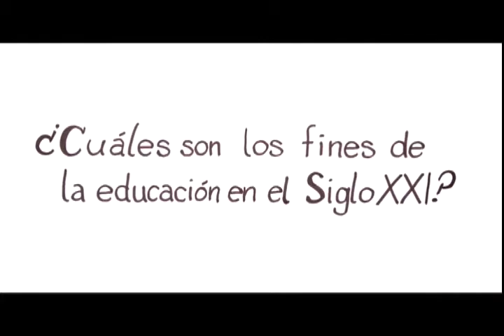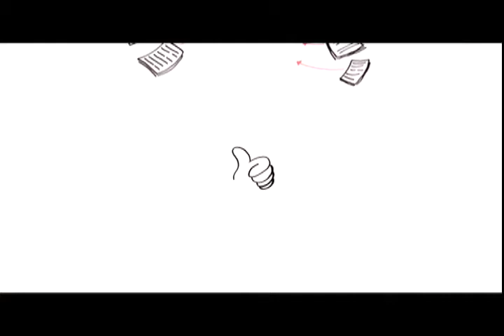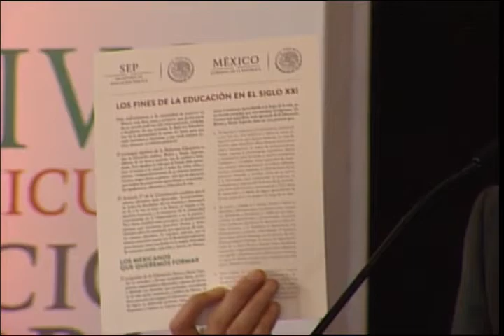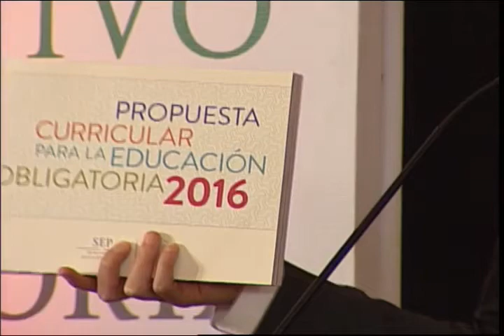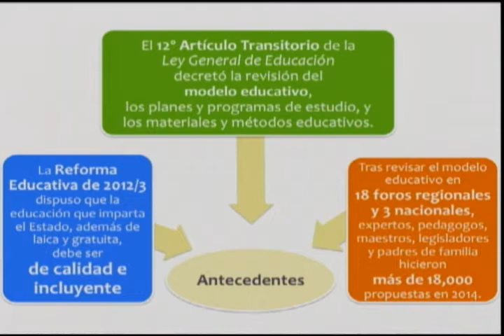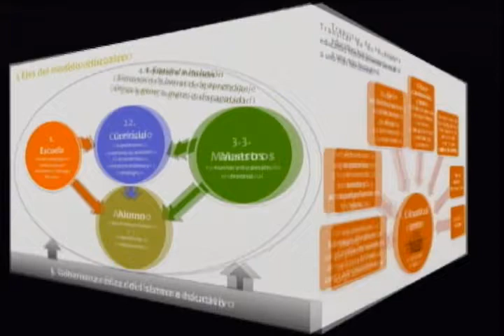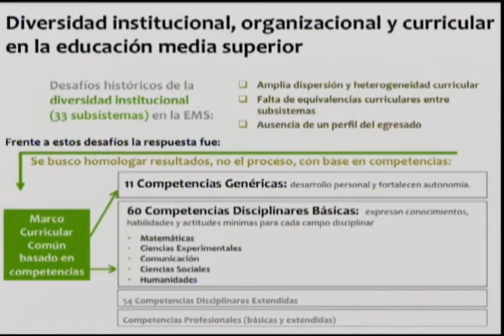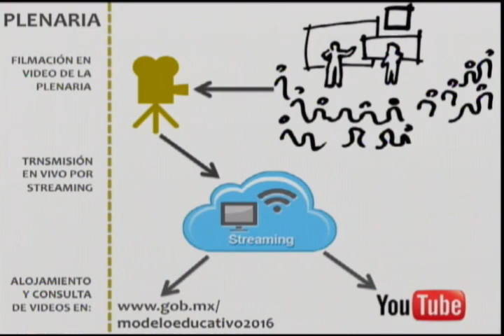Foro de Consulta sobre ModeloEducativo2016con hablantes de lenguas indígenas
El secretario Aurelio Nuño Mayer participa en el Foro de Consulta sobre el Modelo Educativo y la Propuesta Curricular para la Educación Obligatoria con hablantes de lenguas indígenas.